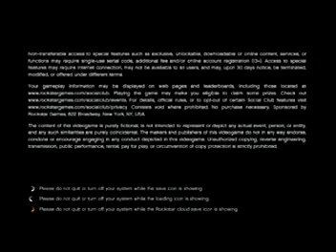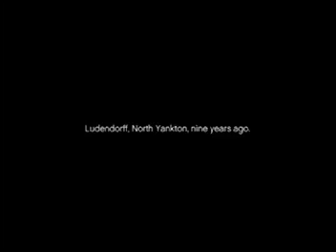gta5 last gen gameplay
this is my final video of 2016
thanks all for a great year